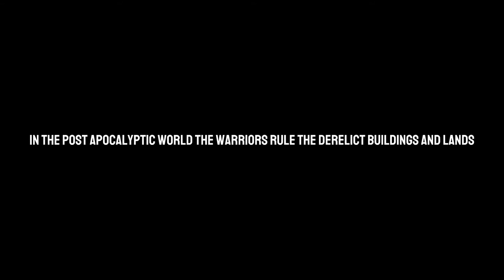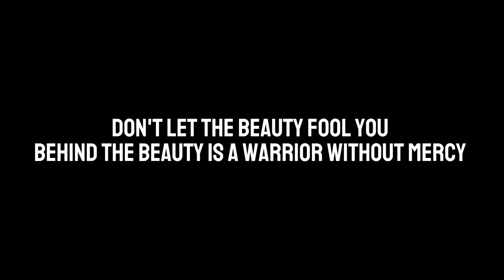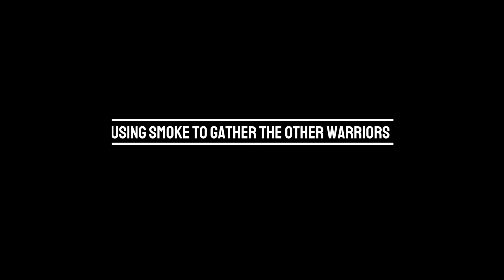post apocalyptic only the strong survive with lady viper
post war themed shoot with the Amazing lady viper